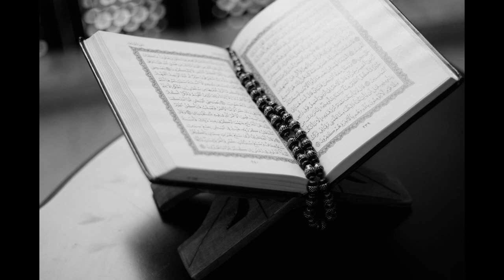Ayatulkursi ki barkat ka ek Eman afroz waqia | Urdu moral stories | Mishale Raah | Urdu/Hindi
Ayatulkursi ki barkat ka ek Eman afroz waqia is based on a real historical incident, narrated by an old wise man. Click to watch.

 Some of other videos on our channel you may like to watch:
3 Question Prophet Moses asked Allah | A real Islamic Urdu story, Urdu/Hindi | Hazrat Musa k 3 sawal

Are you really safe? 4 reasons why ghosts can attack and harm you | Jinnaat kis pr hamla krsakty hen

Stories of Rumi, The Real Urdu Story | Jb akely Hazrat Jaafar ne kuffar ko shikast di | Urdu/Hindi